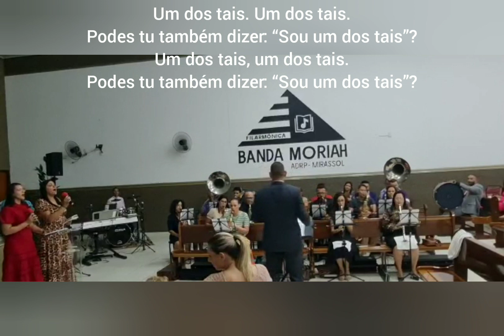Hino 340 - Um Povo Forte - BANDA MORIAH DA ASSEMBLÉIA DE DEUS:Mirassol-SP-ADRP. 27/03/2022.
Veja pordutos cheio de inovações e tecnologia para facilitar a sua vida
PC & 2 EM 1 - Promoções - Notebooks - Tablets - Desktops - Workstations - Acessórios - Monitores - Serviços & Garantias - Empresas - Estudantes - SMARTPHONES - SERVIDORES E ARMAZENAMENTO - DISPOSITIVOS INTELIGENTES - SERVIÇOS & SOLUÇÕES - SUPORTE
NOVIDADES, BÁSICOS, FEMININOMASCULINO, INFANTIL, ACESSÓRIOS, CALÇADOS, RELÓGIOS, ESPORTIVO, MODA ÍNTIMA, MODA PRAIA, SUSTENTABILIDADE, OFERTAS
NEW IN, ROUPAS, BÁSICOS, ALFAIATARIA, CALÇADOS, ACESSÓRIOS, CASA E BELEZA, PRESENTES, MARCAS
Outros Videos - Harpa Cristã
Hino 182 H.C. - J e s u s n o G e t s ê m a n e